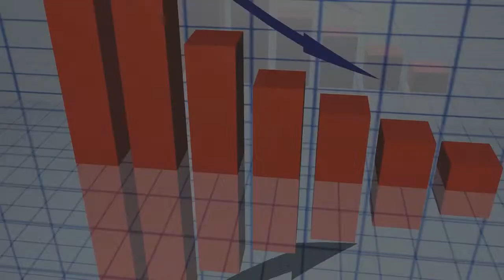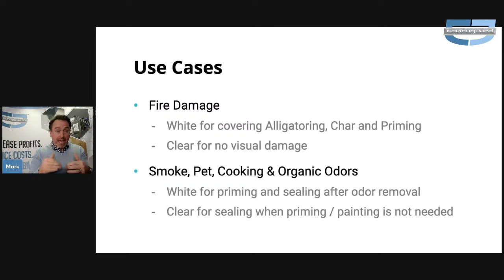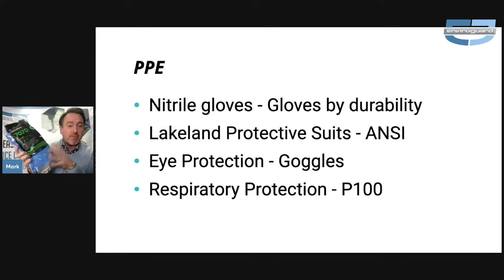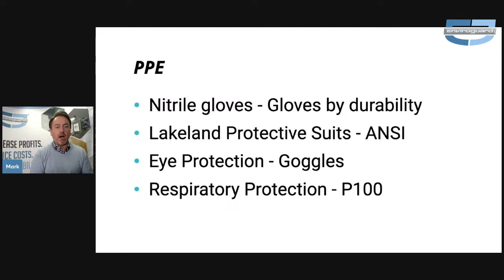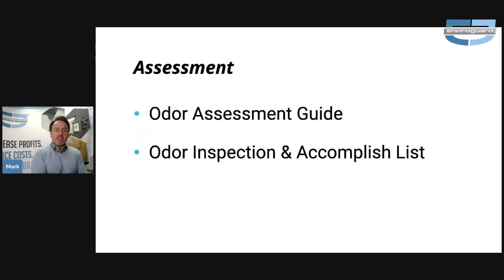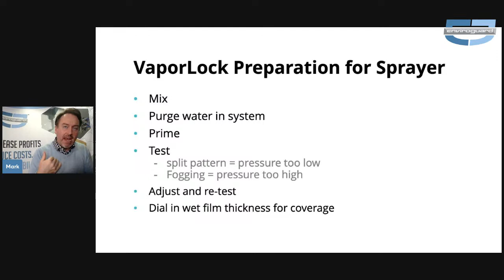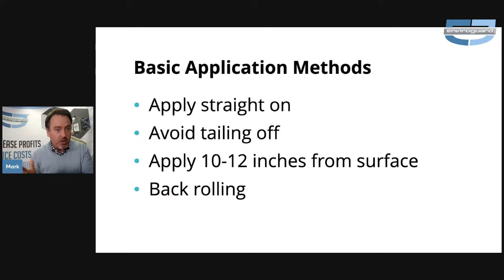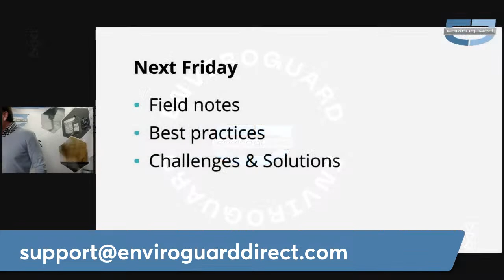Back to the Basics Livestream: Stain Blocking, Odor Sealing & Priming